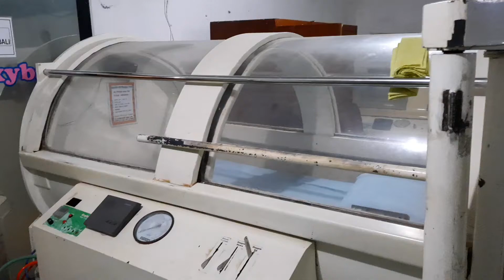TERAPI OKSIBARIK, SUKABUMI